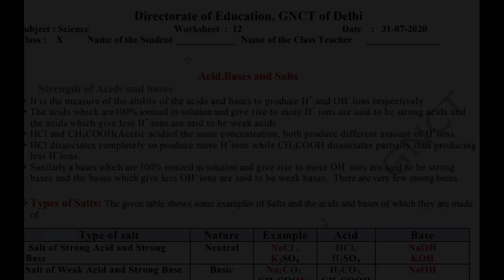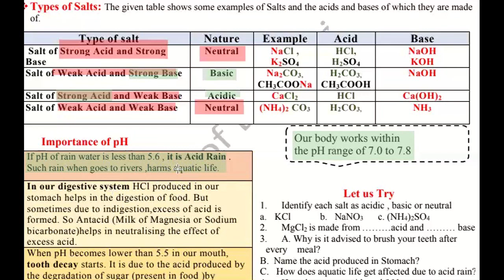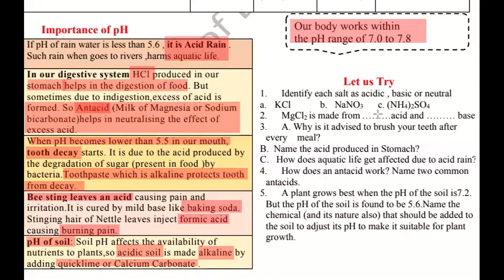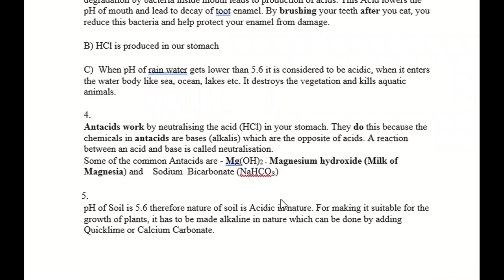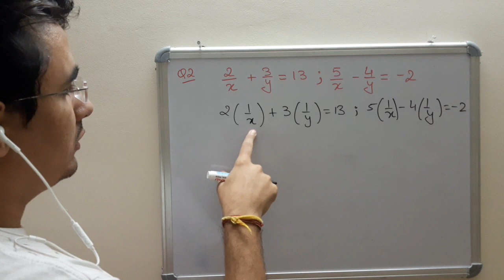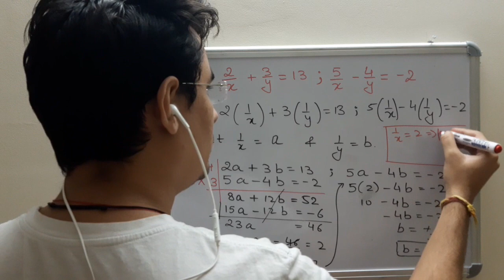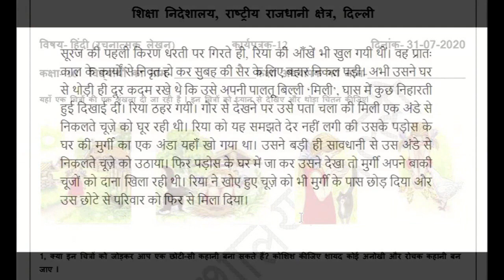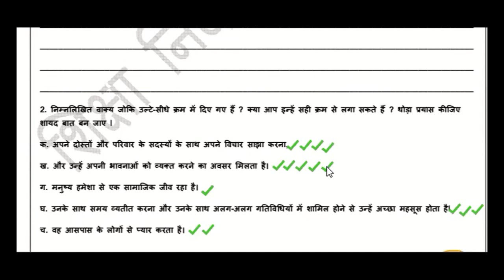31st July Class 10th DOE Worksheet Math, Science and Hindi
31st July Class 10th DOE Worksheet Math, Science and Hindi